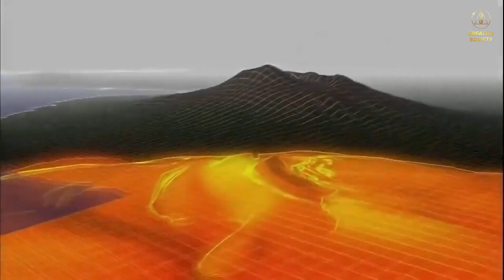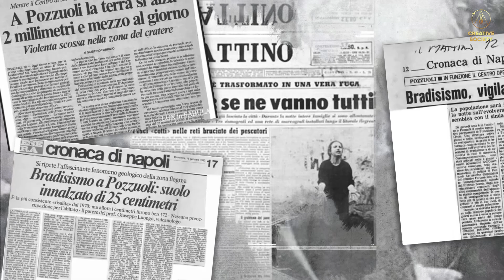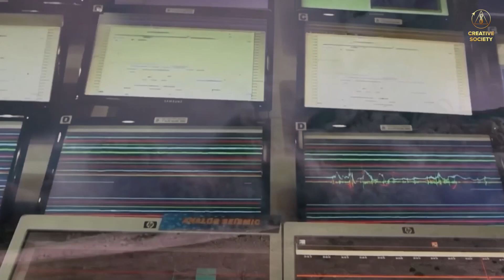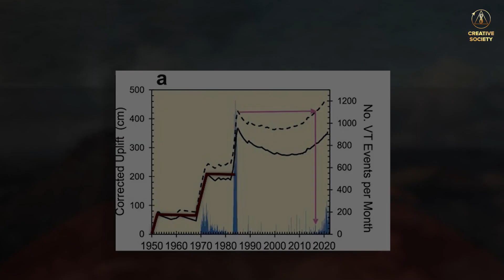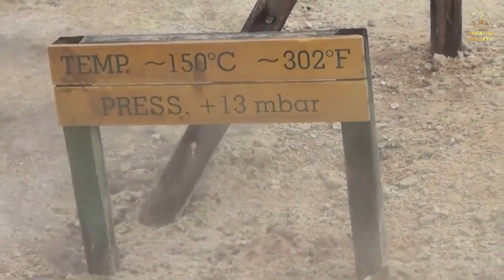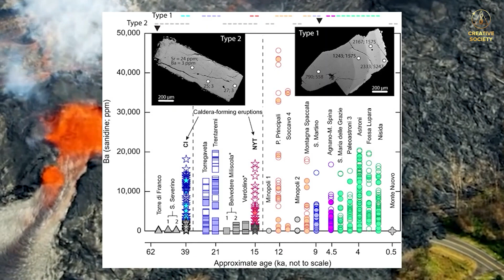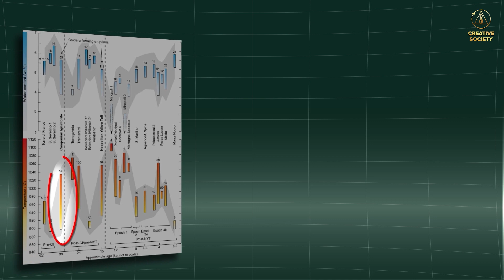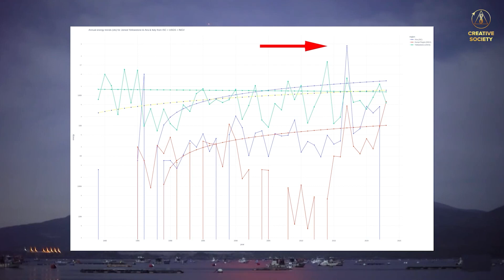Phlegräische Felder: Ein Supervulkan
Campi Flegrei. Im Herzen Europas, in Italien, befindet sich nicht nur ein aktiver, nicht ruhender Supervulkan, sondern auch eine malerische Stadt namens Pozzuoli mit 80 000 Einwohnern, die direkt in seinem "Krater" liegt.

Der Vulkan zeigt in der letzten Zeit Aktivität. Erfahren Sie mehr über die Prozesse, die immer spürbarer werden, in diesem Video.